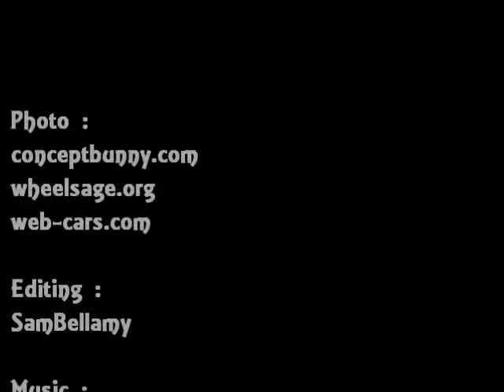Tribute to Takashi Jufuku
automotive artist

All the photos are published for disclosure purposes only.

Editing :
SamBellamy